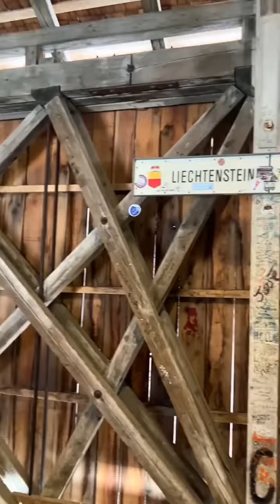花4万英镑就能当一天国王🤴，整个国家都出租，你想去体验一次吗#旅行#治愈系风景#旅行攻略